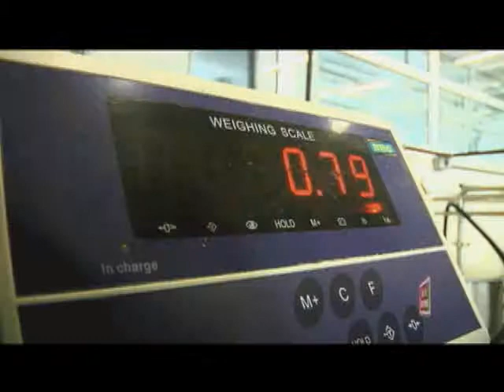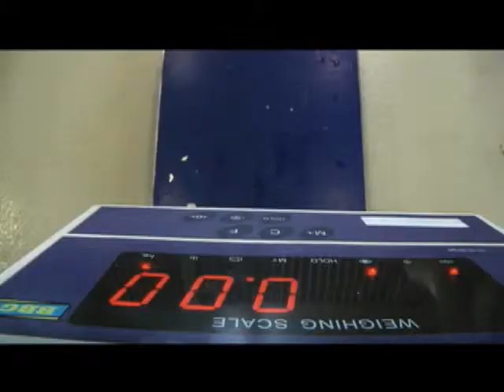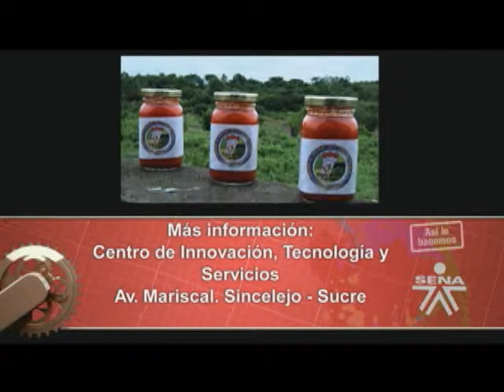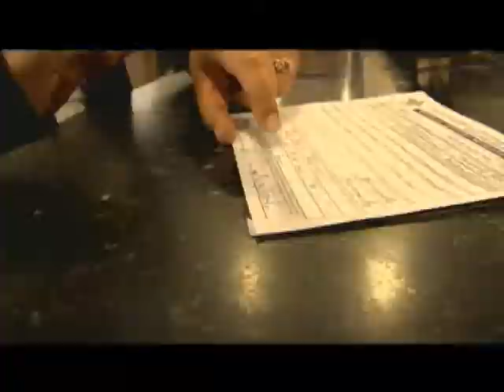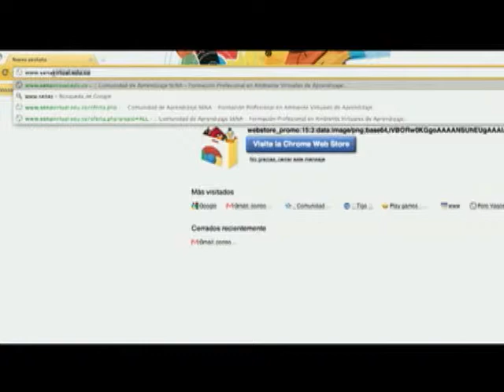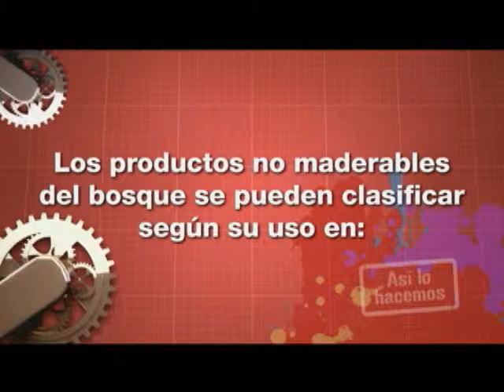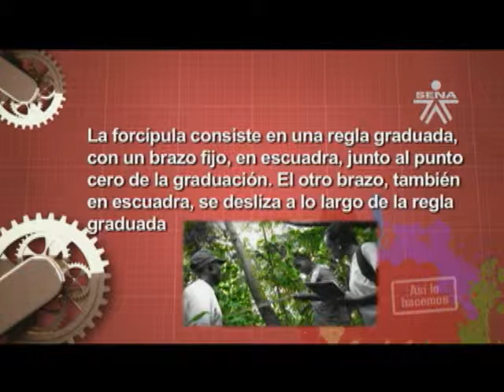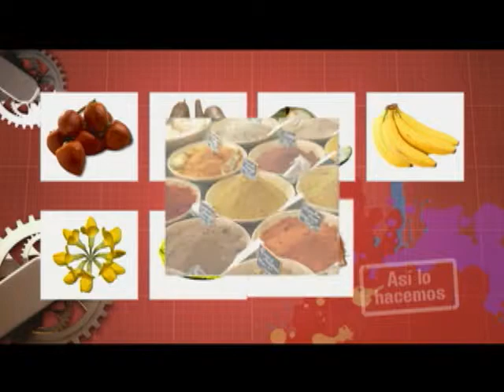Asi lo hacemos cap12